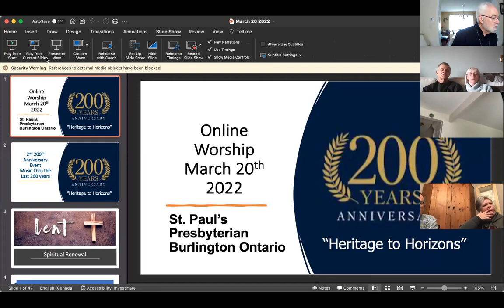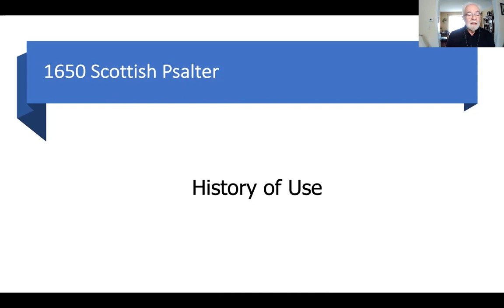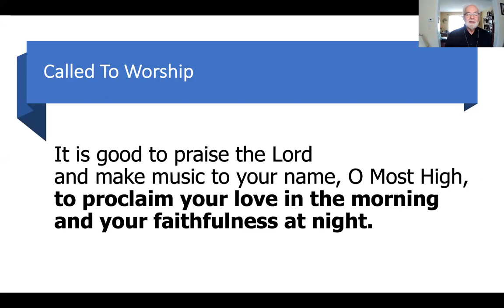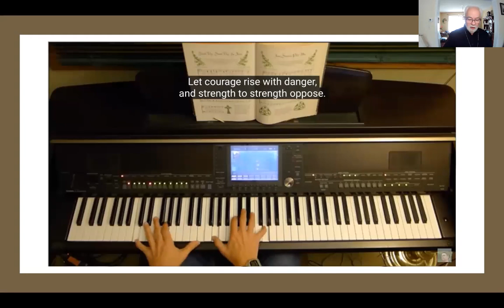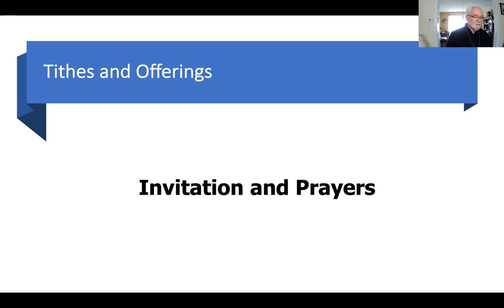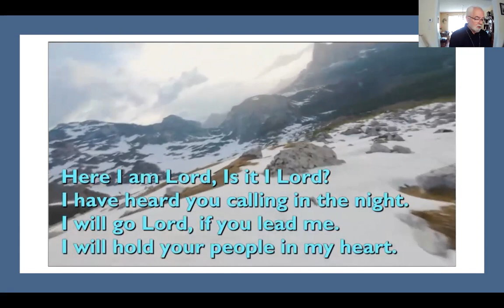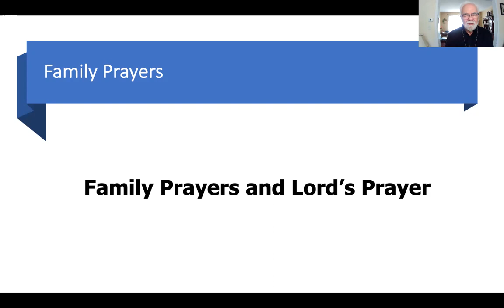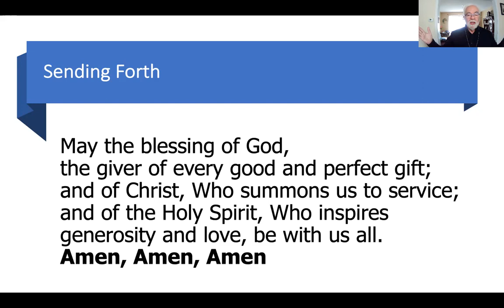Recording of Zoom Worship for March 20 2022 from St. Paul's Burlington Ontario.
This was our 2nd Event of the 200th Anniversary.  It showed the Praise Songs used throughout the 200 years of worship.  Apologies for a few glitches in getting the YouTube songs playing.  Words from a few hundred years ago to the present bring us into God's presence that we might worship in Spirit and Truth.